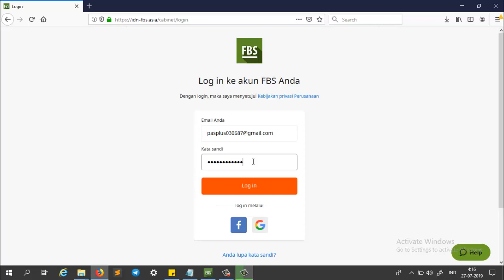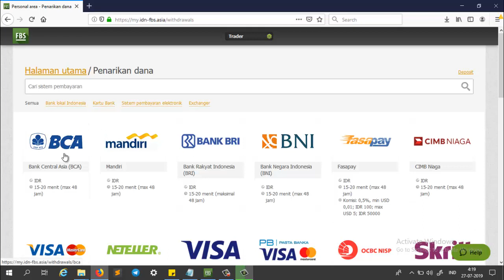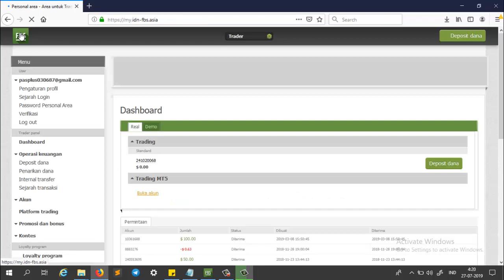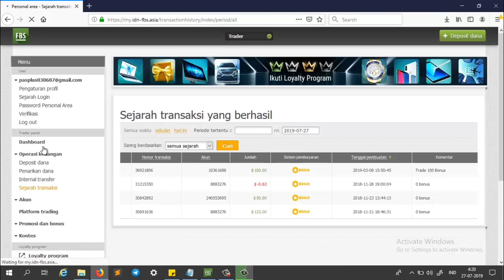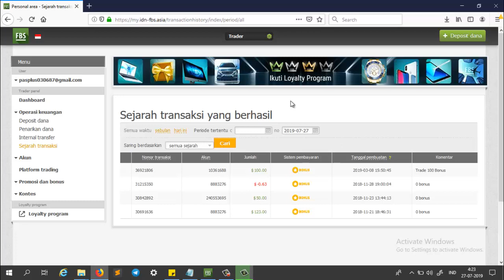Cara wd di FBS ke rekening tabungan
Berikut ini kami akan jelaskan cara wd di fbs ke rekening tabungan kita, silahkan ikuti langkah-langkanya dari awal samapi akhir. Cara withdrawal di forex trading merupakan pertanyaan yang sering ditanyakan oleh trader pemula. cara withdrawal di forex trading sebenarnya sangat mudah. anda tidak perlu takut kehilangan uang anda. banyak orang yang menyebut carawithdrawal di forex trading dengan bahasa singkatan yaitu cara wd di forex trading.

Silahkan tonton tutorial cara cara witdrawal di forex trading sampai habis agar dapat mengetahu langkah langkah cara withdrawal di forex.